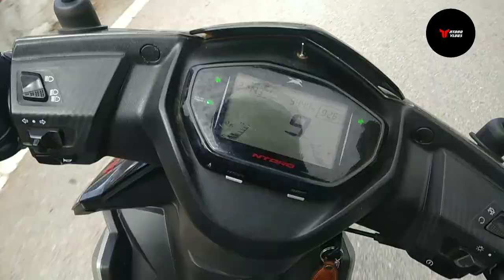Bangalore to Nandi hills 🌄|VLOG #1| TVS NTORQ vlog in kannada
tvs ntorq
ntorq rides